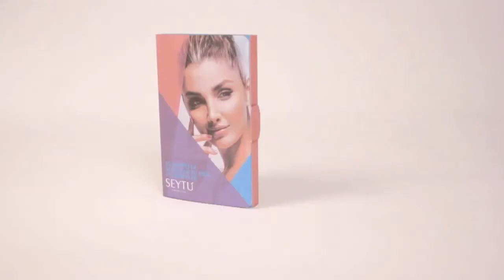KIT SEYTÚ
INGRESA AHORA A TU OPORTUNIDAD DE ORO CON SEYTU Y TOMA VENTAJA DE CRECER ECONOMICAMENTE Y LOGAR TUS SUEÑOS!